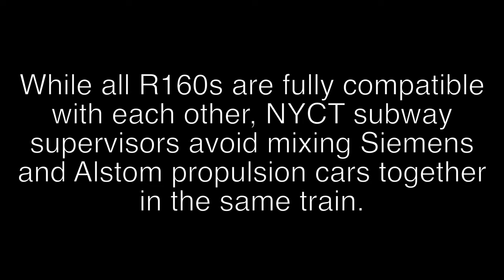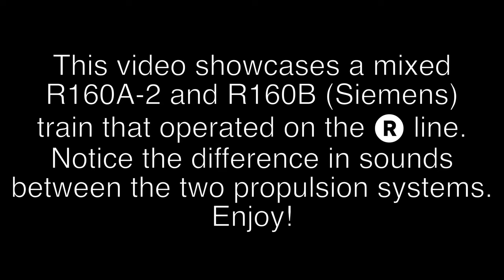⁴ᴷ⁶⁰ Mixed Alstom/Siemens Propulsion R160 on the R line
Here we see a rare R160 consist made up of both Siemens and Alstom propulsion cars. Pay close attention to the difference in sounds emmited by the different car types. Enjoy!

Join the DJH Trains Discord!

This video was made possible by a large collaboration of several YouTubers.
Mekhi Central

Taken in January 2021.